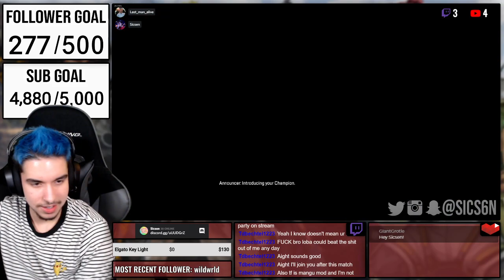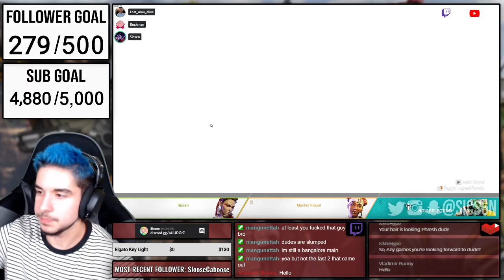Poppin' Grapes in Apex Legends (PC)